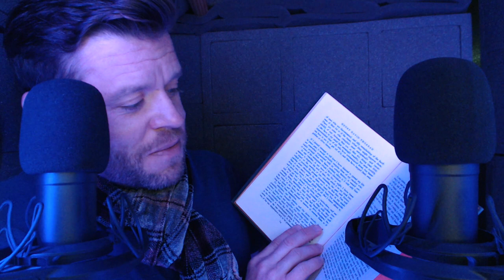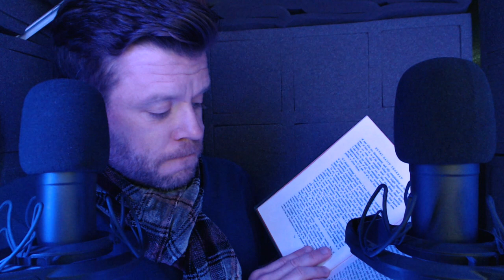ASMR | Masterpiece Theatre Part II, Relaxing, Scottish Whispers and Story Telling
ASMR for people who love whispered storytelling and Scottish whispers. This is Part II of my reading sessions. I LOVE Scottish accents. I find them so soothing and relaxing. In this video, I’ll be reading “Walden” with, what I hope to be, a melodious Scottish accent.

I’ll see if you all like this before making another one or if there are any specific accent requests.

Scottish whispers begin at 2:23.

This video features:
Whispered story telling
Scottish Whispers
Light wind noises
Gentle tapping

Thank you everyone for all the comments and suggestions. It makes a huge difference for us!

Hugs,
ASMR Jeremiah